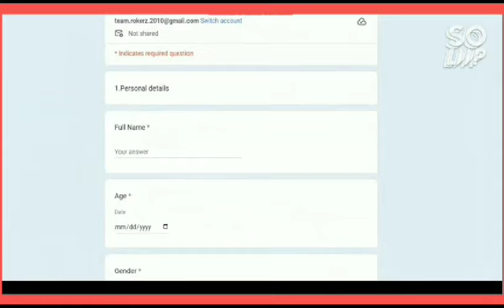Youth Ideathon 2024 | TOP 1500 | UID-2F0681 | Team-Hope Risers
YI 2024 | A Nischal Krishna, K Om Shiva Tej and S Meghanath | Grade 9th-12th | Cmr International School Suraram | Hope Risers

This video presents HopeRisers, an innovative Digital Identity System designed for slum residents and homeless individuals. It showcases how our QR code and biometric ID system can significantly improve access to essential services. Watch to learn about the problem, our solution, and the impact we aim to achieve.